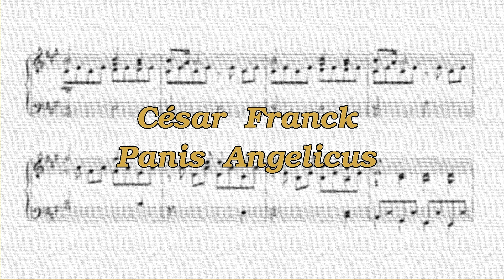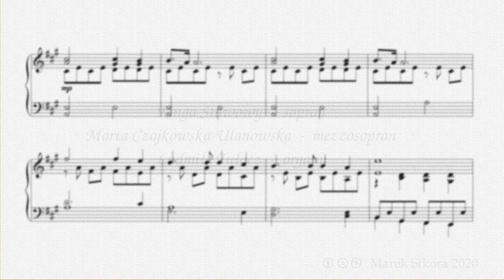Panis Angelicus - Cesar Franck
Kinga Stawowy - sopran
Marta Czajkowska - Ulanowska - mezzosopran
Ludmila Tułacz - organy
 Kościół Wniebowzięcia NMP w Brodach